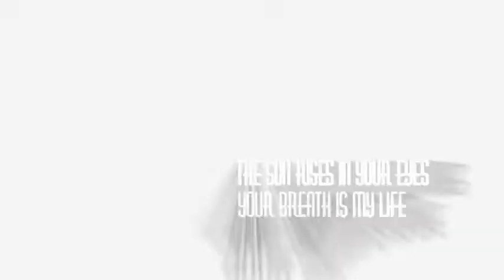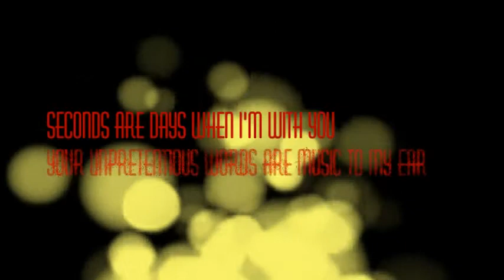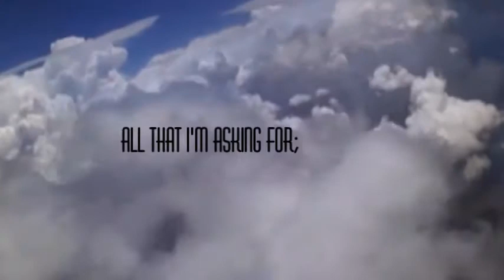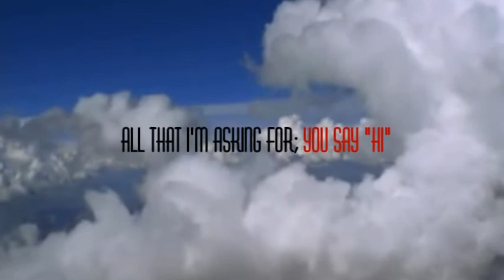LIFEHOUSE - All that I'm Asking For (A modern day poem)